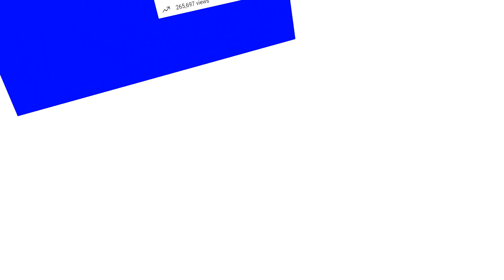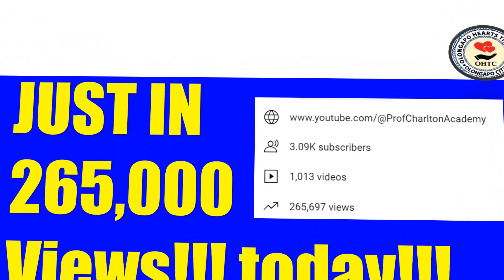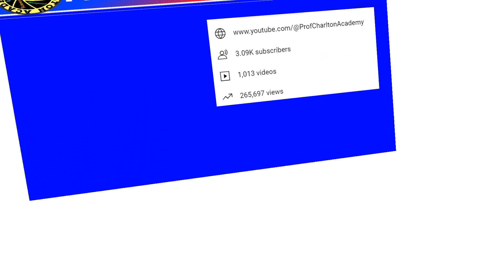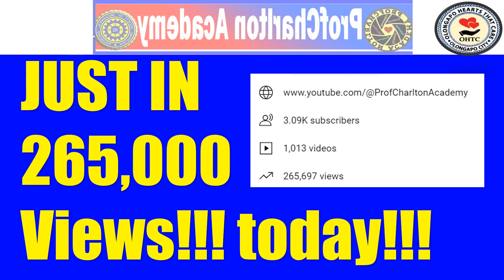ProfCharlton Academy Youtube channel hits 265,000 views to date!!!!